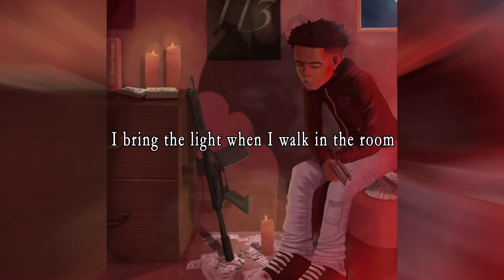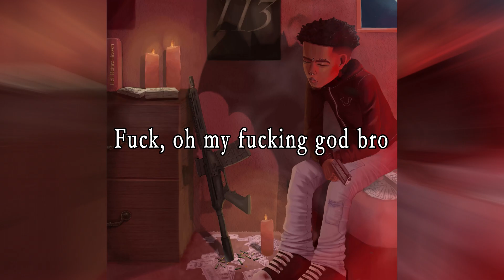XiiiDolor - DEPLXO (Official Lyric Video)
Visualizer by Nahrezdesigns
Artwork by Gloxiey
Produced by Jvst X
Mixed & Mastered by Dolor

Hell Before Heaven.